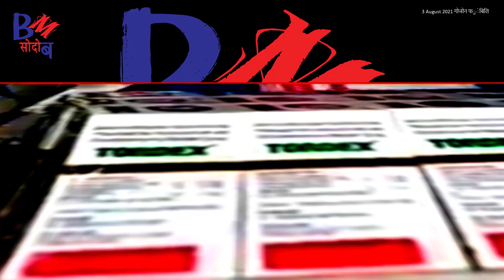गोजोन फुंबिलि - मानसि थैदों | Ranjan Daimary | 15 August ( 3 August Morning 21 ) Information Wanted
गोहो गोरा रनजन दैमारि

आंनि बिदा फंबाय बिब' बिनानावमीन जींनि आब्रुथि गोनां Bodoland दाबिनाय खौरांखौ खीनासंना गावनि नाजानायखौ अरायबी फीथां आरी Channel खौ SUBSCRIBE खालामना Support खालाम | Bodo Mission SWDWB and Bodoland Mission सोदोब  will Explore Where People Live In Assam, Bodoland News and BM सोदोब Previous Known Bodoland Mission  News .
नोंथांनि  गोनांथार बर'नि Channel जायखौ  BM सोदोब Or BODOLAND MISSION  सोदोब बुङो।
माबाफोर दंब्ला फोसावनो
Bodoland Mission News Facebook Page आव खौरां दैथायहरनो हागोन।
Bodoland Mission सोदोब
गाहाइ बुंथिगिरि Mr Prakash Narzary